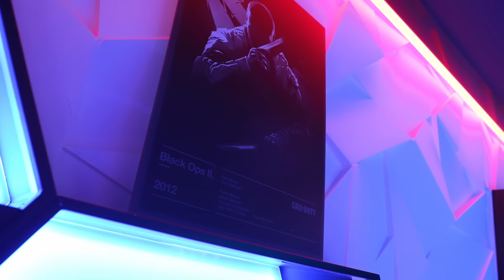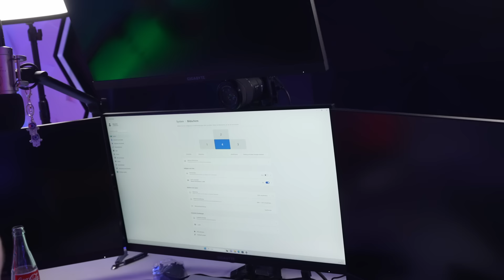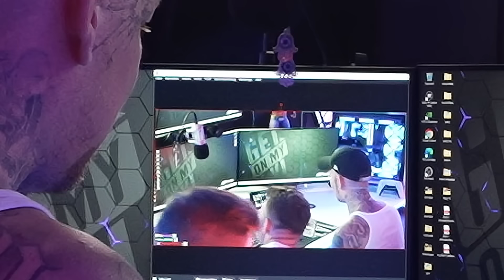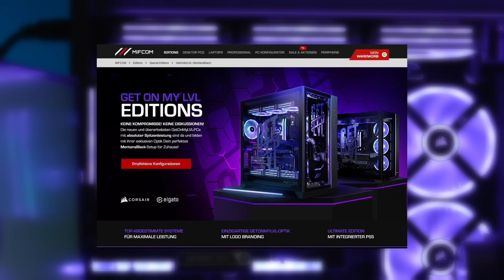Montes neues Streaming-Setup | MIFCOM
Wir waren im legendären Gaming-Keller von Monte zu Besuch und haben sein neuestes Streaming-Setup aufgebaut. Sein brandneuer Gaming-PC mit custom-wassergekühlter PS5 und stärksten Komponenten wurde für maximale Stabilität und Leistung konzipiert. Mit vorgesorgtem Erschütterung-Schutz ist das System auch gegen emotionale Momente in stressigen Situationen geschützt. Wie seine Reaktion dazu und zum gesamten Setup war, seht ihr in diesem Video!

🔧 Specs:
◾ CPU: Intel Core i9-13900KS
◾ Mainboard: ASUS Z790 Maximus Hero
◾ Grafikkarte: NVIDIA GeForce RTX 4090 24 GB
◾ Case: Lian Li PC-O11 Dynamic XL
◾ Netzteil: 1500W Corsair HXi Platinum 2023
◾ SSD: 2x 4 TB Corsair MP600 PRO XT
◾ RAM: 96 GB Corsair Vengeance RGB DDR5-5600 | 2x 48 GB
◾ Wasserkühlung: EKWB Custom-Wasserkühlung⁠ mit Custom Distro-Plate
◾ Lüfter: 10x 120 mm Corsair iCUE LINK QX120 RGB
◾ Special Feature: Playstation 5 Digital mit zusätzlich 4 TB Corsair MP600 PRO XT